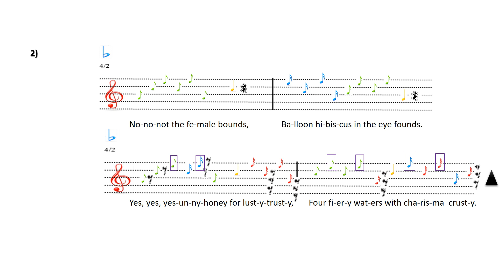Songwriting ~ Variety VAT by DilySnow ~ Pop Music ~